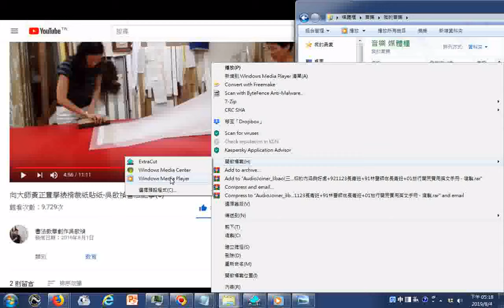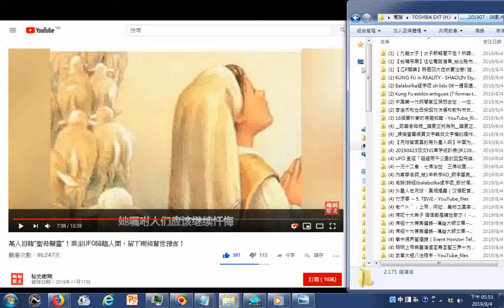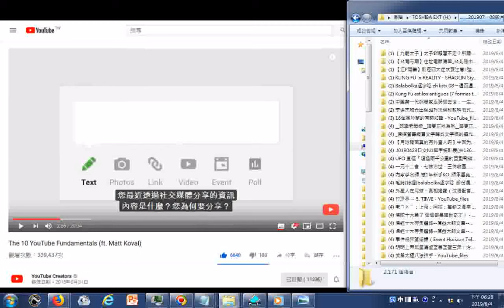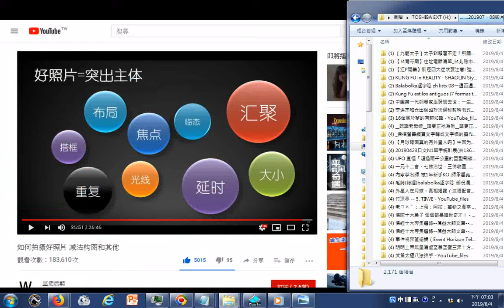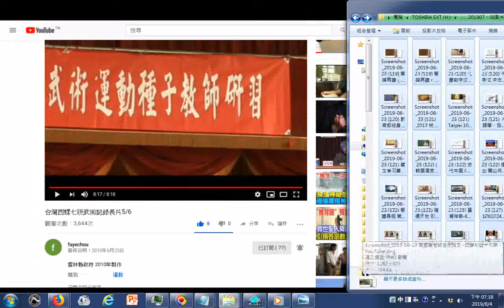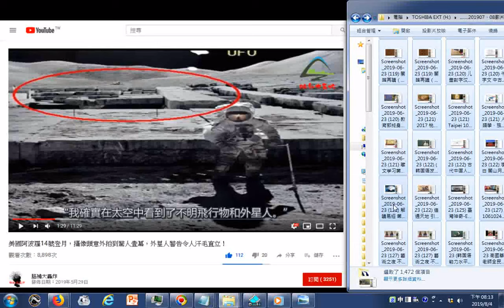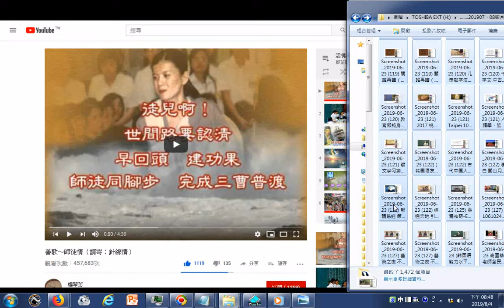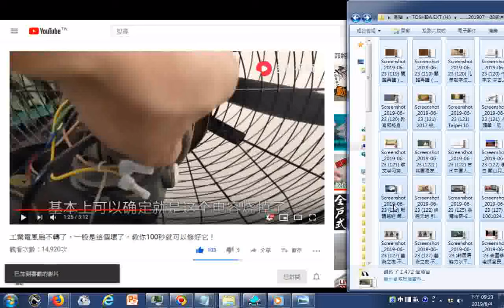split 002最有價值的影片01含瀏覽觀看youtube影片時擷取的圖片附加AudioJoiner 3bao三寶中英對照發一崇德前賢版+一貫道信仰的內涵與好處閩南語版+921123長青班歌唱閩南語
2018_2019YOUTUBE-HTML網路影片片名目錄在雲端硬碟的網址
2019從擷取的圖片得知Youtube網路影片片名目錄(可用手機語音助理說:OK Google 請開啟Youtube影片. (片名前半...))(操作方法是先長按手機螢幕正下方中間的圓形按鈕)